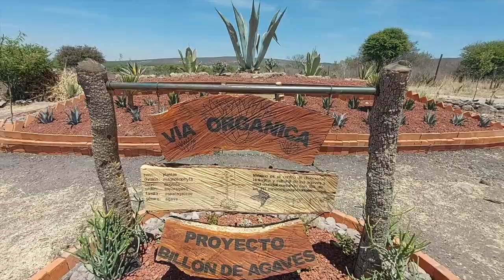Agave Power: How a Revolutionary System of Regenerative Agriculture Is Greening the Desert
In San Miguel de Allende a group of innovative small farmers, livestock ranchers, and organic activists have developed a new agroforestry and livestock management system which we call Agave Power, a revolutionary system of regenerative agriculture Is greening the Desert and helping reverse global warming and rural poverty.